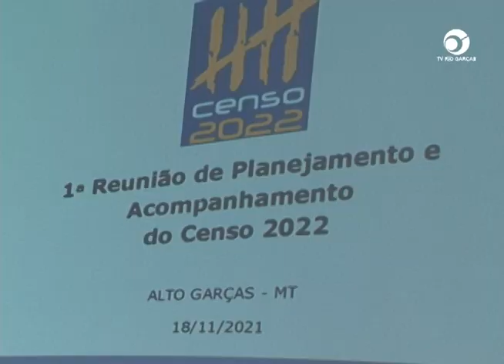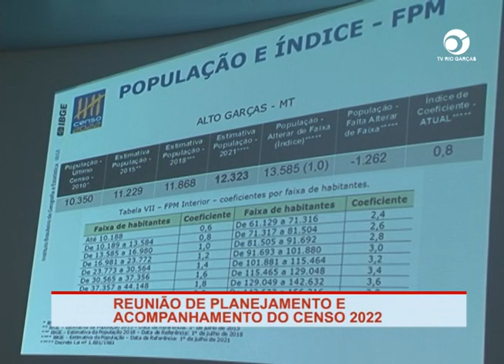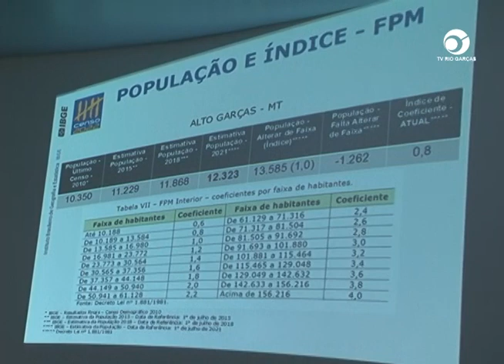REUNIÃO DE PLANEJAMENTO E ACOMPANHAMENTO DO CENSO 2022